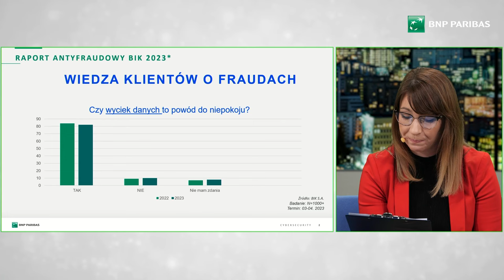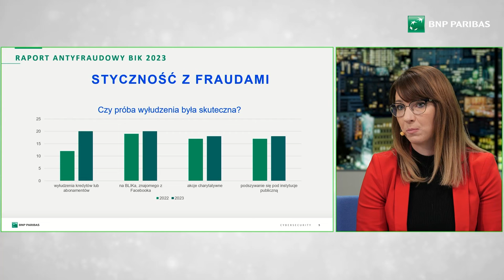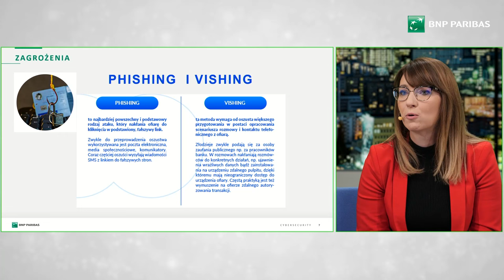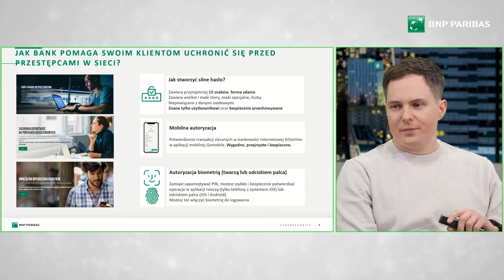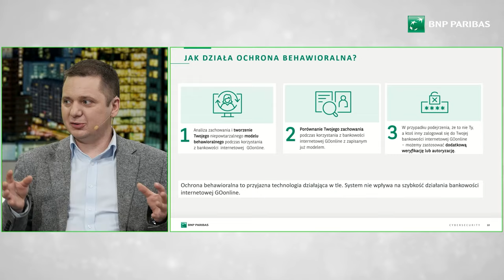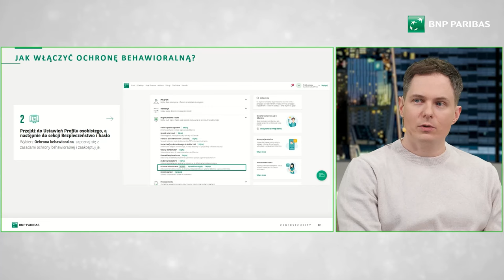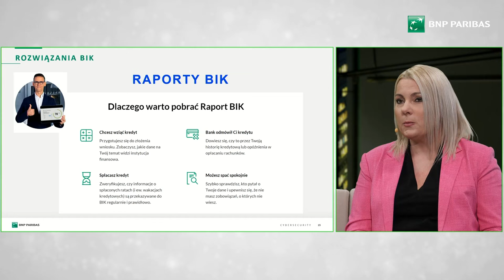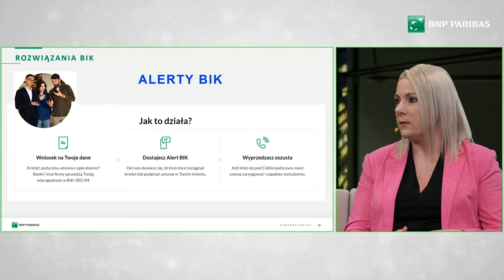WEBINAR „Bądź o krok przed hakerem – bankuj bezpiecznie”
Eksperci Banku BNP Paribas i BIK S.A. opowiadają między innymi o tym: czym jest bezpieczeństwo online i dlaczego jest koniecznie; jak rozpoznać oszustwo przez telefon i e-mail/SMS, dlaczego oszustwo przez telefon jest obecnie największym zagrożeniem; jakie rozwiązania pomogą ustrzec się przed oszustwem.